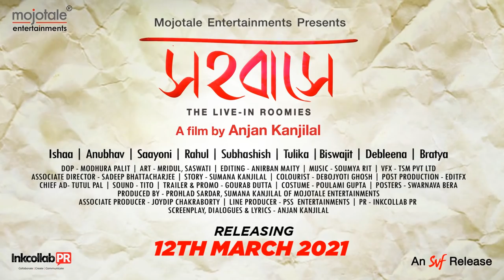Sahobashe (সহবাসে) | Official Trailer| Anubhav | Ishaa | Saayoni | Rahul | Anjan Kanjilal | Mojotale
এবার ভালোবেসে দেখে নাও কাকে বলে সহবাসে !

Sahobashe​ Official Trailer out now.

Film releasing on March 2021!

Produced by Mojotale Entertainments (Sumana Kanjilal, Prohlad Sardar)

An SVF entertainment release!

Line Production- PSS Entertainments

Credits:

Screenplay, Dialogues, Lyrics and Direction- Anjan Kanjilal

Story- Sumana Kanjilal

DOP- Modhura Palit

Editor- Anirban Maity

Art- Mridul, Saswati

Music Director- Soumya Rit

Singers: Durnibar Saha, Rupankar Bagchi, Subhomita, Shaoni

Sound- Tito

Colourist- Debojyoti Ghosh

Costume- Poulami Gupta

Teaser and Trailer Edit- Gourab Dutta

Promo Edit- Sk Sahil

Post Production - Editfx Studios
PR Partner - Rana BasuThakur Jlt